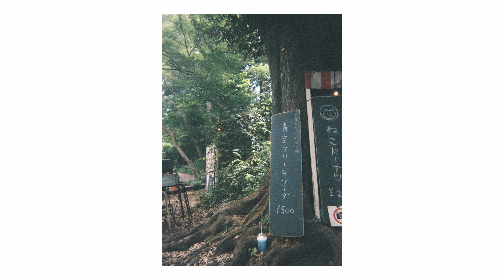写ルンですを数十年ぶりに使ったら感動してしまいました。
ファースト写真集販売ページはこちら

オフィシャルHPが完成しました！

フォトウォークやイベントの申し込みは↓から！

■編集環境
PC：MacBook Pro (2021)
(チップApple M1MAX, メモリー32GB)

■編集ソフト
MAC : DaVinci Resolve

■撮影機材
【使用カメラ】
・LeicaM10monochrom
・Leica M6
・Leica DⅡ
・SONY α7Ⅳ
・RICOH GR3X
・iPhone14Pro
【レンズ】
・SUMMILUX-M 50 mm 2nd
・Summicron 50mm F2.0 3rd
・Summicron 35mm 2nd
・Leitz Elmar f=3.5
・Leica Elmar 90mm/f4.0
・SIGMA 50mm F1.4 EX DG HSM
・SIGMA 105mm macro
【マイク】
・SONY ECM-B1M